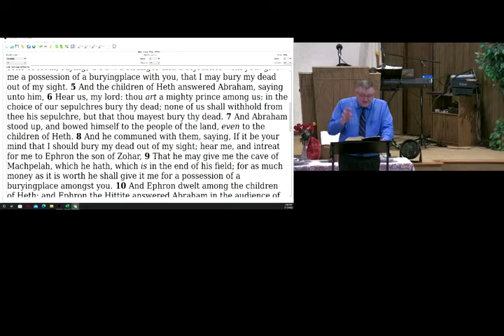The Cave of Macpelah - Mike Hoggard